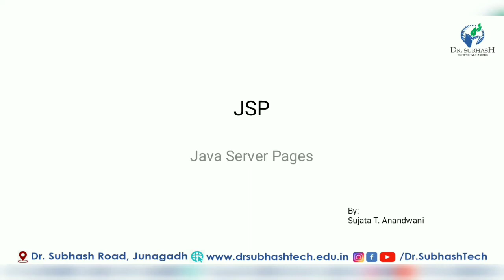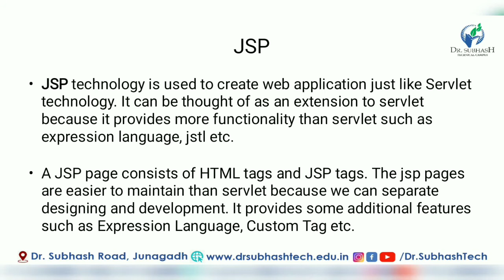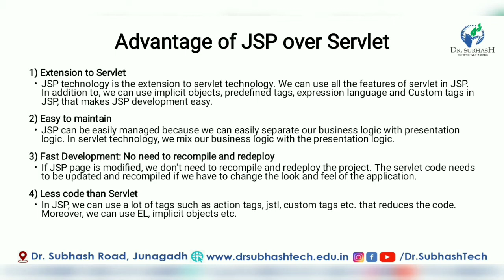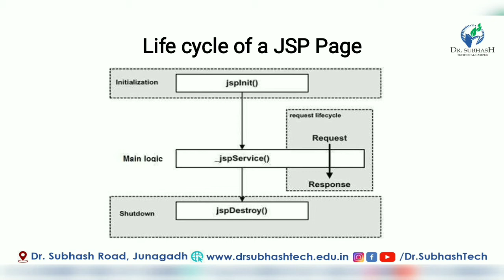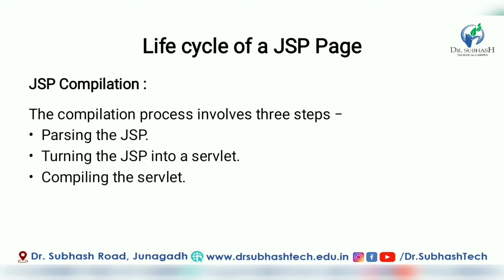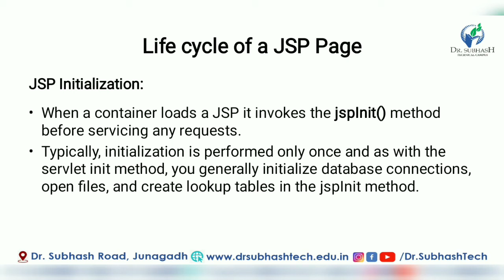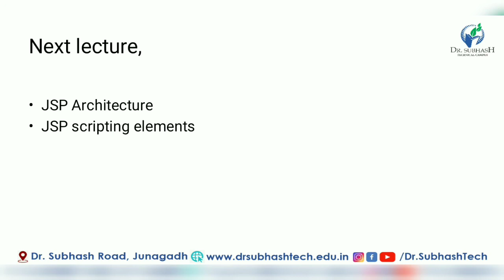AJAVA Unit 5 JSP Lecture 1 By S T Anandwani